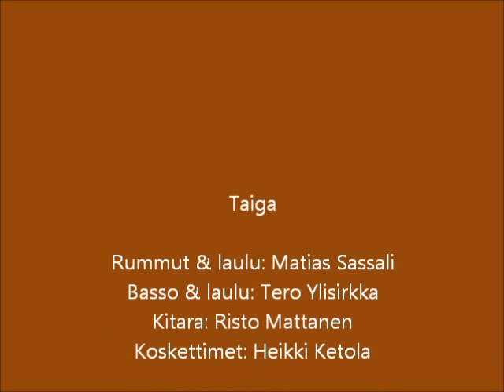Taiga orkesteri - Paikka auringossa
Kappaleen laulaa Matias Sassali